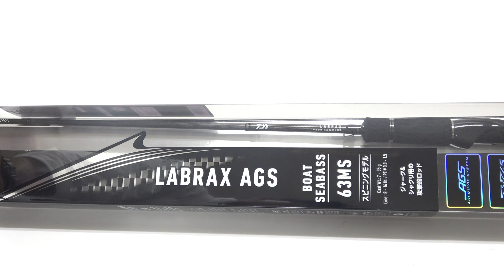DAIWA LABRAX AGS BS63MS